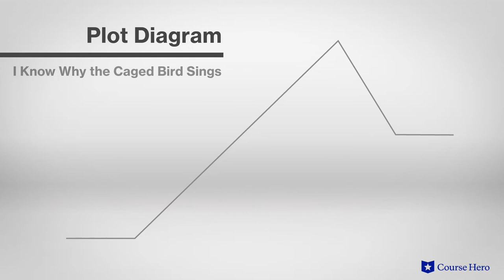I Know Why the Caged Bird Sings by Maya Angelou | Brief Plot Summary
Summarize videos instantly with our Course Assistant plugin, and enjoy AI-generated quizzes Maya Angelou’s I Know Why the Caged Bird Sings explained with chapter summaries in just a few minutes!

Course Hero Literature Instructor Russell Jaffe explains the plot summary of Maya Angelou's autobiography I Know Why the Caged Bird Sings.

Download the free study guide and infographic for I Know Why the Caged Bird Sings

Detailing the early years of young Maya, the book follows its author through her childhood and early adulthood.

Bouncing between her grandmother and mother, her childhood is unstable but filled with moments of happiness and discovery.

Her rape at the hands of her mother's boyfriend causes her to retreat into herself for a time, but she is ultimately undaunted by this and other hardships.

Defying social expectations and overcoming challenging circumstances, she graduates high school and carries an unplanned pregnancy to term. Forging ahead in an era defined by racial prejudice, she makes a place for herself in the world.

This parable of resilience in the face of adversity is all the more poignant when bearing in mind Angelou's eventual status as one of America's most beloved poets.

African American author Maya Angelou’s I Know Why the Caged Bird Sings was first published in 1969. Her iconic memoir provides some of American literature's most stunning insights into black life in the early 20th century. I Know Why the Caged Bird Sings spent two years on the New York Times paperback best seller's list.

The memoir I Know Why the Caged Bird Sings contains many enduring themes, including names and identity, as young Maya searches for her identity; racism, as many of Maya's struggles are the direct result of racism and racist policies during segregation; finding community, as Maya finds a sense of community in unexpected locales; and the power of words, as speaking and silence are explored as forces of both destruction and healing. Important symbols include the doll, the Easter dress, and the caged bird.